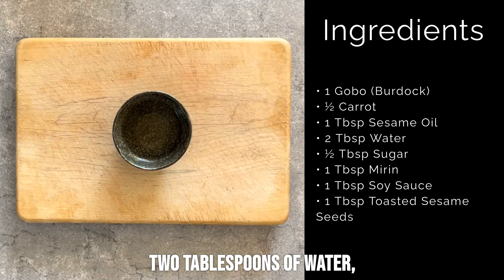Classic Japanese Burdock Root Recipe | Tasty Kinpira Gobo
Kinpira Gobo is a delicious and crunchy Japanese side dish made with burdock root and carrot. Learn how to make this easy 10-minute dish!

New Chef JA Cooks Apparel and Accessories!

Sign up for my weekly newsletter and receive a FREE Onigiri or Vegetarian Recipe eBook!